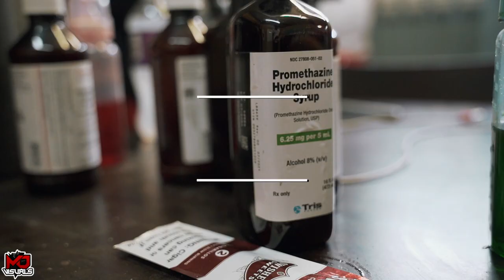AOB Jay - Memphis (Official Video)